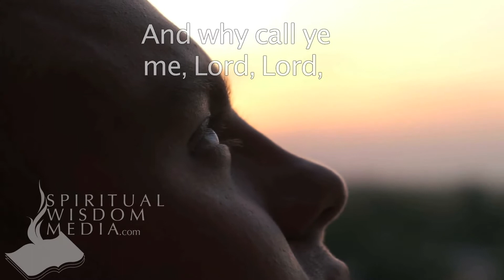Luke 6:46 - And why call ye me, Lord, Lord, and do not the things which I say - Bible Verses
Here's the text used:

6:46 And why call ye me, Lord, Lord, and do not the things which I say?